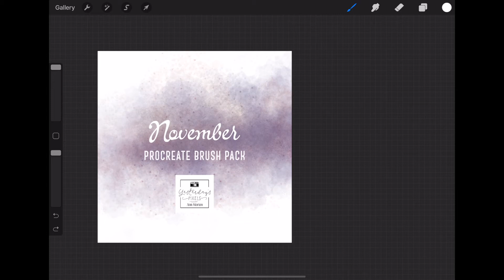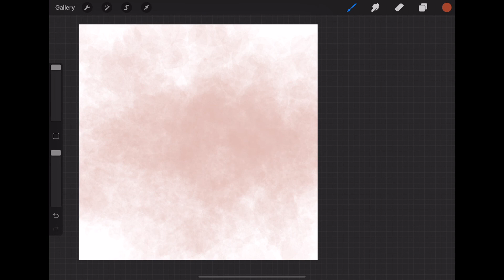November Procreate brushes by Yesterday's Pixels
Demo of November Procreate brushes by Yesterday's Pixels